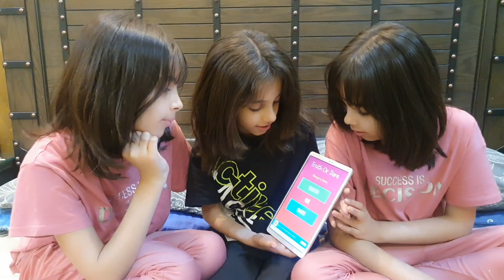truth or dare challenge// girls diaries